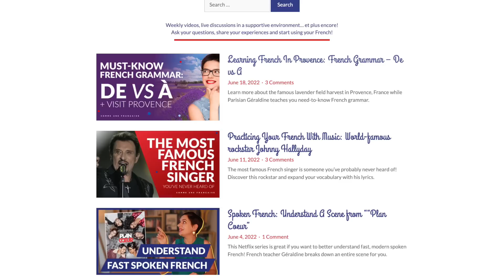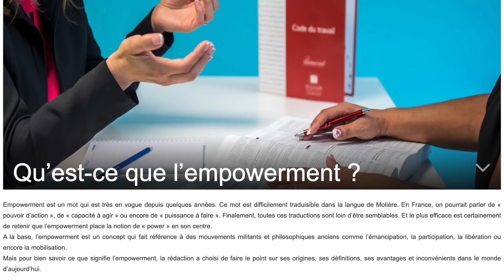English Words That Will Never Translate Into French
Fill the gaps in your French vocabulary by learning which English words don’t translate easily… and what to say instead!

0:00 - Intro
0:40 - A snack
2:03 - Rude
3:33 - Judgemental
5:00 - Offended
7:47 - Confusing
9:40 - Empowerment
11:37 - Awkward
13:42 - Foodie
15:40 - Outro

Do you ever feel like you have big gaps in your French vocabulary? There can be many reasons for this — one reason being that some of the words that you might use in your everyday English conversations don’t exactly have a direct French translation.

It’s true! There are many English words that simply don’t translate into French. In today’s lesson, we’re going to cover some of those non-translatable words and discover some alternative vocabulary that you can use instead to express the same or a similar meaning in French.

Géraldine